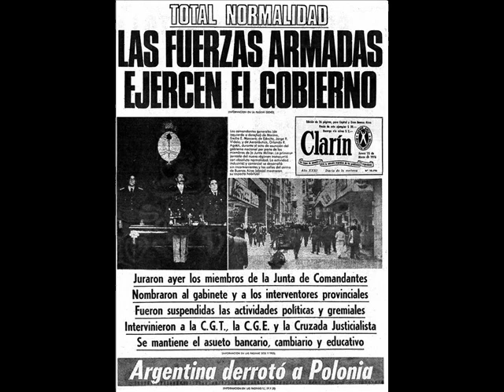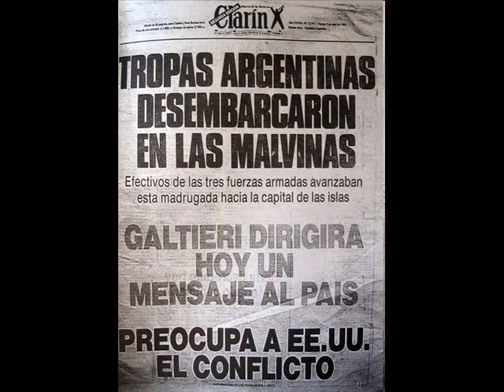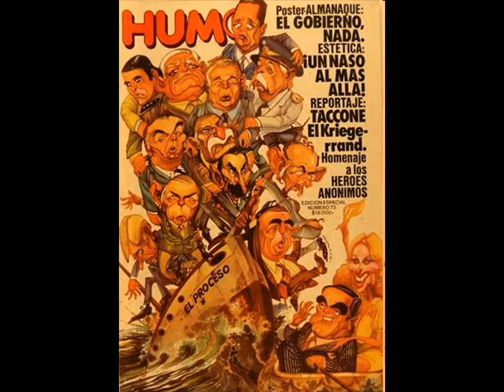Te voy a contar un sueño.wmv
Te voy a contar un sueño fue una canción sobre la dictadura militar argentina 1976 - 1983 grabada por jacinto Piedra en 1986, esta grabación es de un disco llamado "Transmsión Huaucke" (Transmisión hermano) del grupo "Los Santiagueños" Peteco Carabajal, Jacinto Piedra y Juan Saavedra.